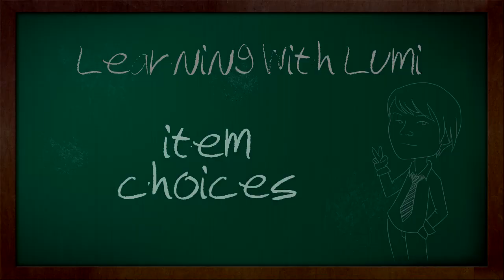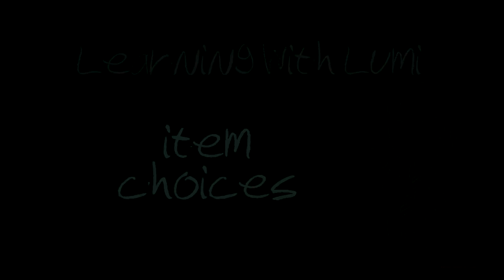Learning with Lumi: Identifying Item Choices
The only way to get better at choosing what items to buy is to play lots of games and watch lots of replays/commentaries. However, despite years and years of Dota, many of us simply follow builds that we don't really understand. Luminous discusses specific item builds in specific games.

This is a really random "Learning With Lumi" episode.